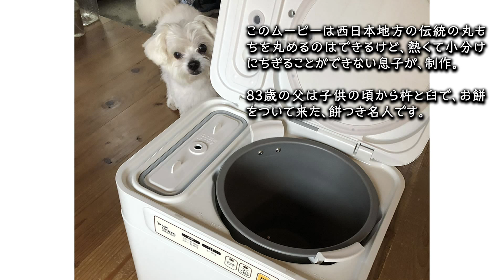“もち丸め 餅ちぎり” 熱々のつきたて餅を平気でちぎれる凄技公開！ “丸もちのつくり方”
餅つき機を買ったけど、あつあつのお餅をちぎるのはとてもじゃなく、できない！それをいとも簡単にさっさとちぎっていく父。どうやってるのか知りたくて、今年の秋、遊びに来たときに、お餅つきをしてみました。

餅つき機がお餅はついてくれるけど、丸めるのは人間。誰もが困るところだと思うので、あさりおんチャンネルにアップしました。

★★★使っているお餅つき機★★★
餅つき機「かがみもち」 RM-201SN
エムケー精工

★★★チャンネルあさりおんの登録をお願いします★★★
近場の土手路地サイクリング、インテリアＤＩＹ、
お料理動画などなど、新作続々アップ予定です。

★★★お料理チャンネルの師匠といえば、土井善晴さん★★★
こんなスタジオほしいなぁ！

撮影機器：Panasonic Lumix GF-6（固定）
iPhone X＆Zhiyun SMOOTH Q［3Dジンバル（スタビライザー）］（手持ち）
録音機器：TASCAM DR-40X（ASMR対応録音・ナレーション収録）